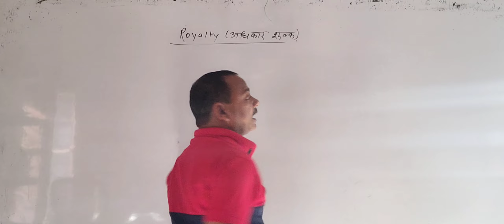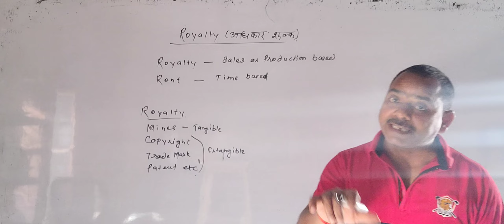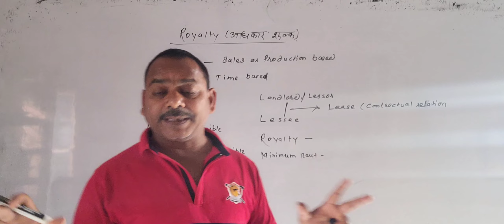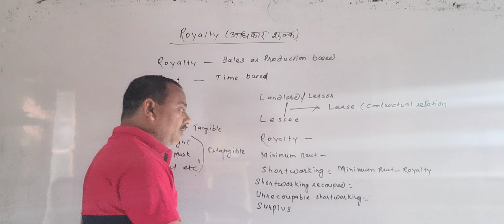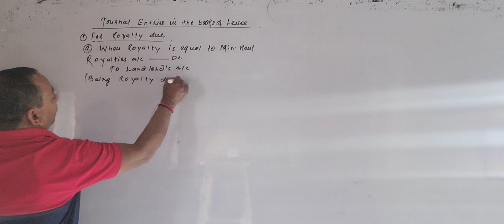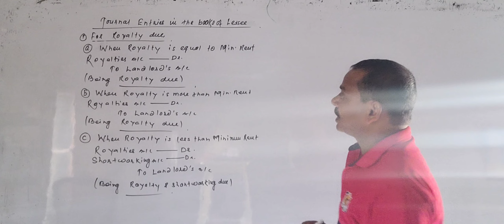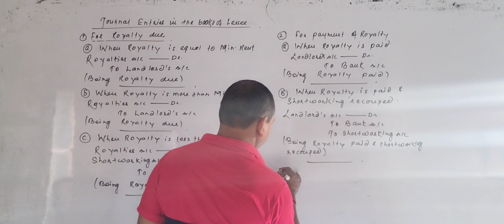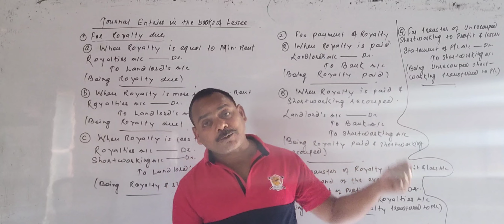Royalty Account l Introduction l B.Com/BBA l Part-1